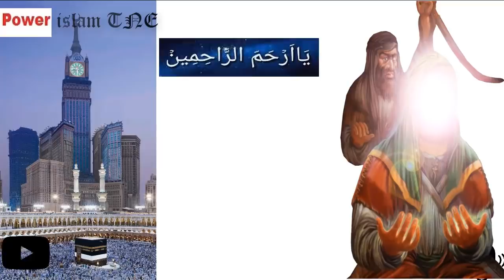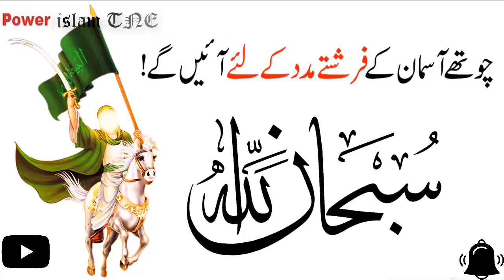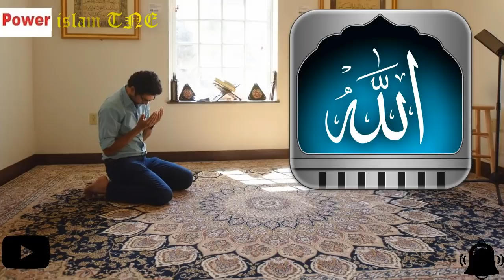wazifa for hajat | ALLAH ki Fori Madad k Liye Khas Wazifa - ya arhamar rahimin ki fazilat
Emergency Wazifa For Hajat
➡️ Treatment to Black Magic Between Husband and Wife

➡️ Wazifa karne ka Sahi Tarika

➡️ Nabvi (S.A.W) Wazifa For Coronavirus Protection

➡️ Dunya Or Akhirat ki Kamyabi

➡️ Dolat Mand aur Ameer Hone ka Amal

ya arhamar rahimin